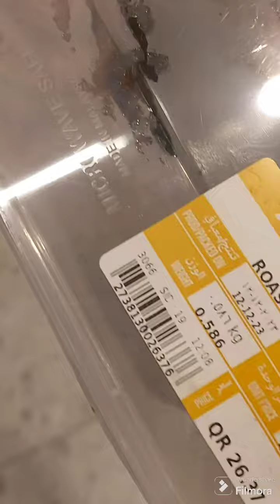Peking Duck Lechon is Our Lunch Special